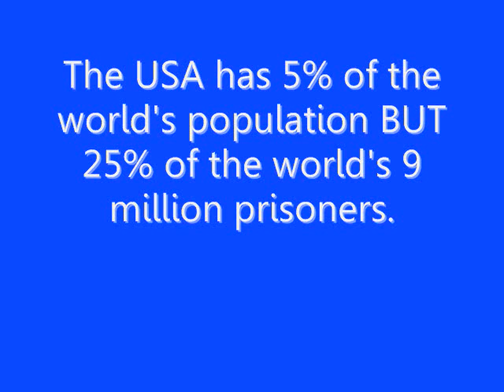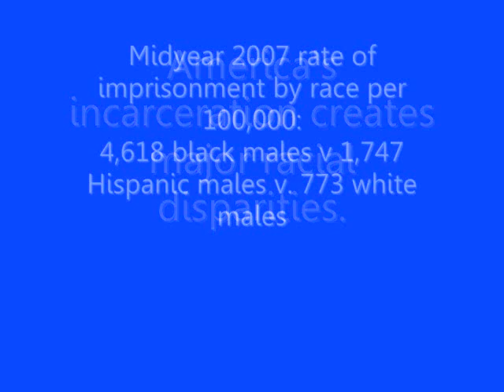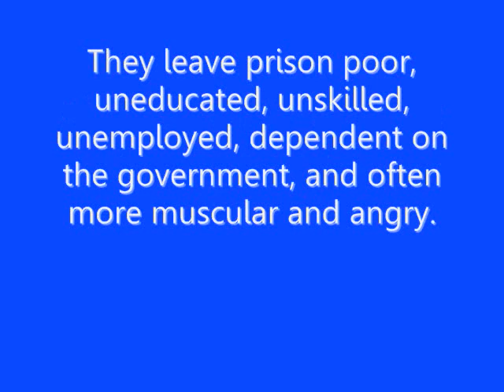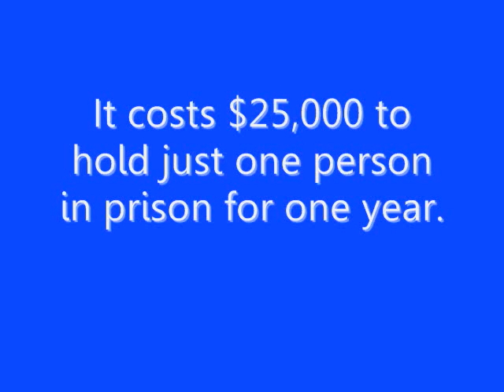Iron Bars (Prison Nation).wmv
A song about imprisonment by Stephen Marley, Julian Marley, Mr Cheeks, Spragga Benz, and featuring Dr Crime